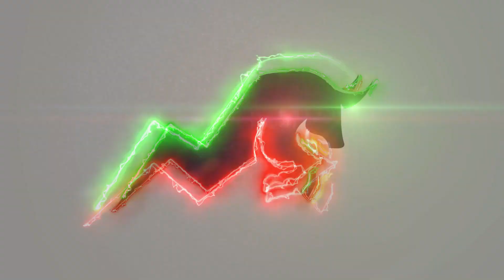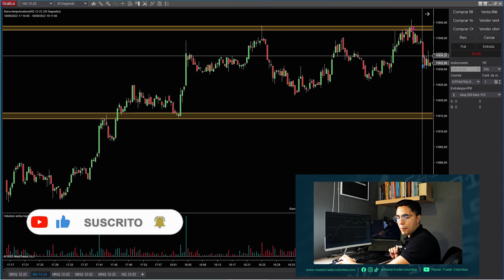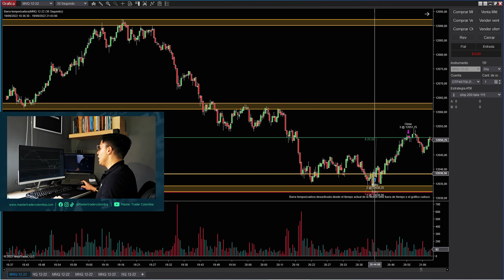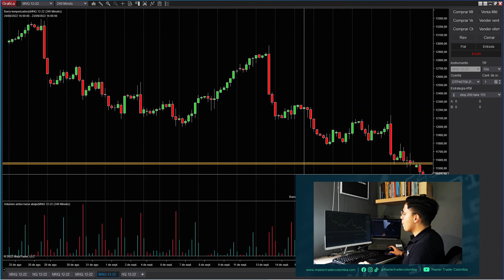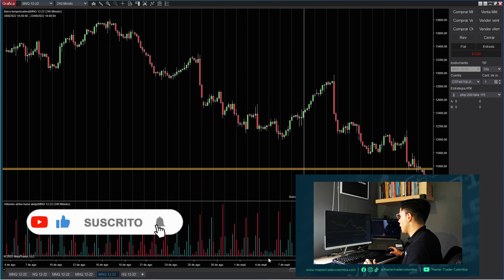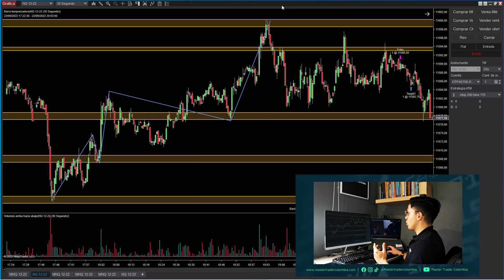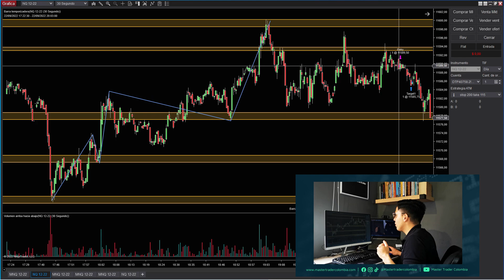¿Cuánto dinero gano en una cuenta de fondeo haciendo TRADING DE FUTUROS? 🔥🔥